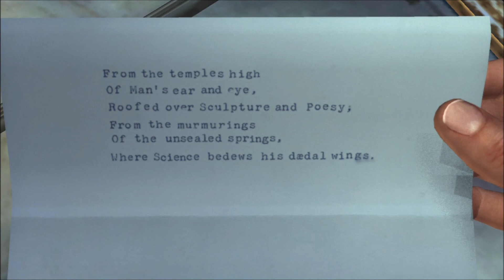L.A. Noire - Part 2 - [Detective: Homicide] - (The Quarter Moon Murders) HD 1080p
L.A. Noire - Part 51 - Detective: Homicide, Let's Play L.A. Noire

Explicit Live Commentary